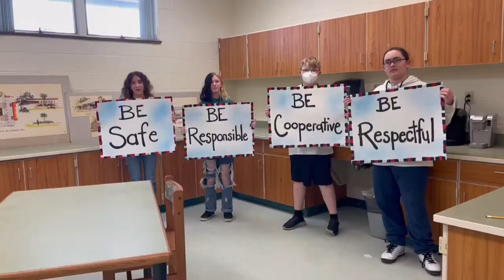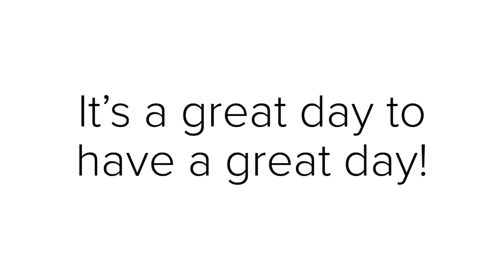February 10, 2022